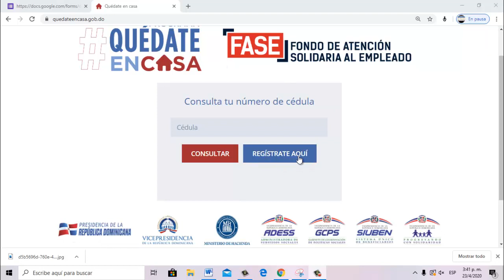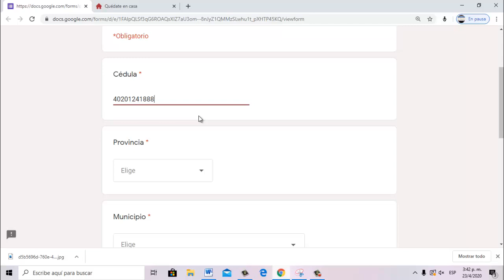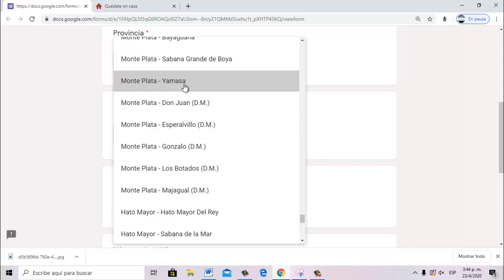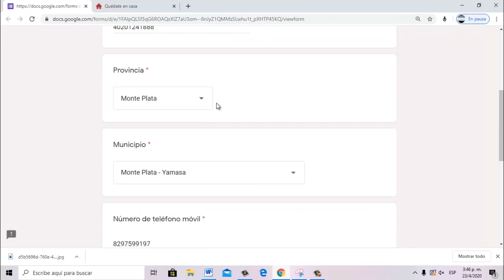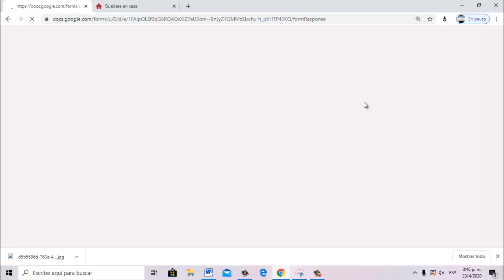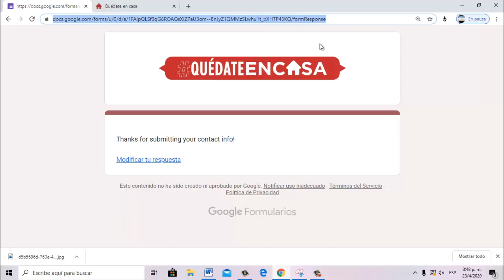YA PUEDE REGISTRARTE PARA QUE TE SARGA EL BONO QUÉDATE EN CASA SI NO ERES BENEFICIARIO.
PROGRAMA FESE, COMO VERIFICARSE EN EL SUSIDIO DEL GOBIERNO PARA EMPLEADOS Y EMPLEADOS SUSPENDIDOS